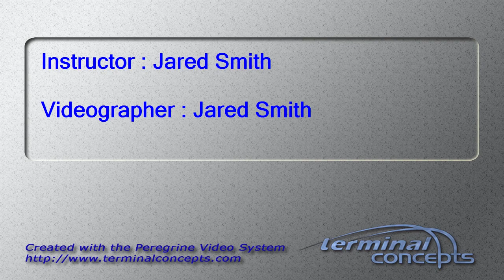Khiraling Jeur's Tandem skydive!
Khiraling Jeur's tandem skydive at Skydive Snohomish!